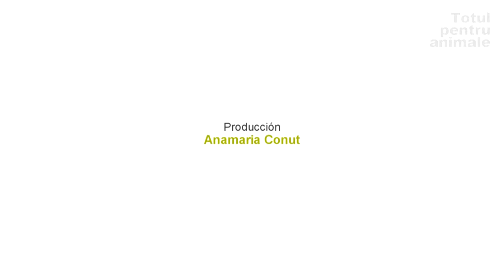IEPURI- Sunt iepurii agresivi?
NU,iepurii nu sunt animale agresive.De ce de multe ori avem impresia ca ne ataca si ce putem face pentru ca iepurasii nostri sa fie cat mai linistiti? Medicul nostru veterinar,Antonio Rodriguez,ne va explica toate aceste lucruri.